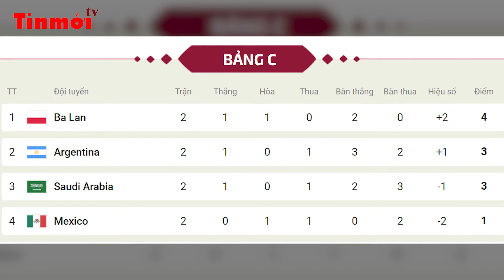Các khả năng để Argentina vào vòng 1/8 | Tin thể thao sáng 28/11 | Tin mới TV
Tin sáng 22/09/2022 | Tin mới TV |
- Các khả năng để Argentina vào vòng 1/8
- Messi giúp chủ nhà Qatar lập kỷ lục khán giả đến sân sau 28 năm
- Tuyển thủ Bồ Đào Nha gãy 3 xương sườn trên sân tập